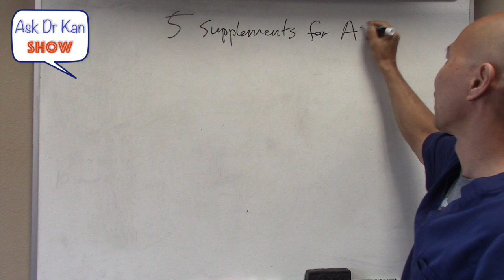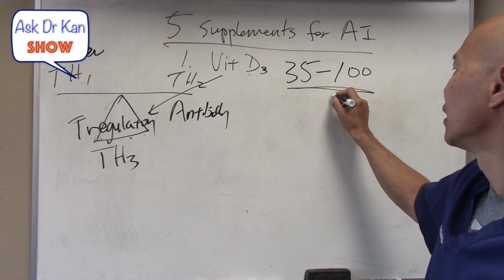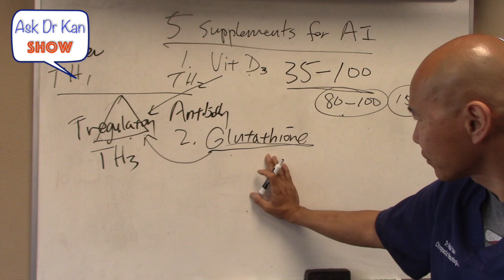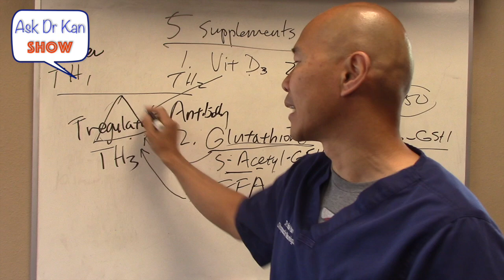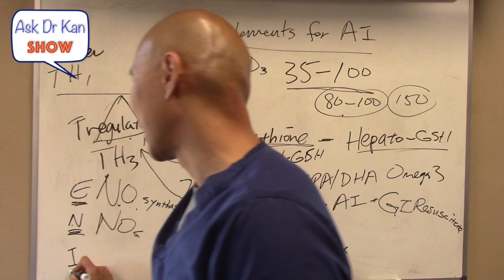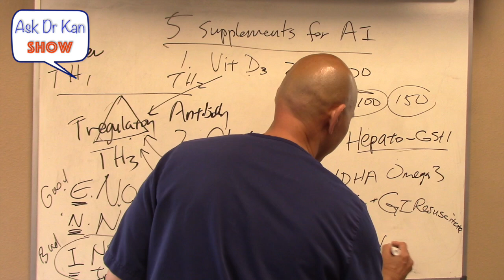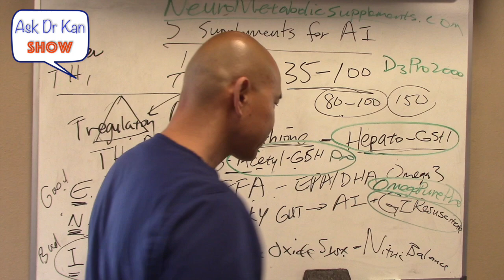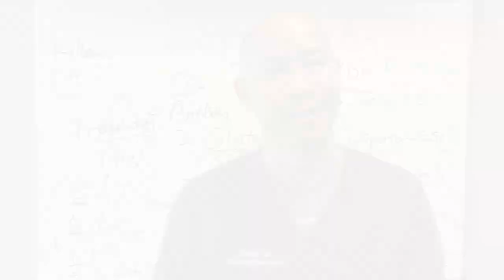5 Must Have Supplements to Support Autoimmune Health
5 Must Have Supplements to Support Autoimmune Health

Dr. Peter Kan D.C. – discusses 5 supplements to support Autoimmune health on this week's Ask Dr .Kan Show episode.

* The Mix: where you will see me and Shelby (my certified holistic nutritionist) make delicious and healing foods, fast, fun, and easy.

All comments and questions are personally responded to by Dr. Kan.

If you're struggling with an autoimmune disease, want answers, and need help, let's get you scheduled for a Skype or FaceTime phone consultation.

To see over 100 life-changing testimonials from patients who were struggling with autoimmune disease, thyroid dysfunction, digestion problems, and more,